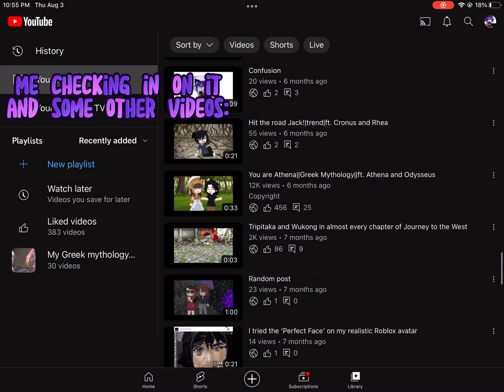Dear viewers, please explain.